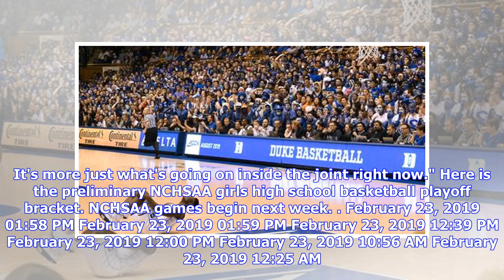Dodgers ace Kershaw expected to resume throwing next week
By CARRIE MUSKAT Associated Press FILE - In this Oct. 28, 2018, file photo, Los Angeles Dodgers pitcher Clayton Kershaw winds up during the first inning in Game 5 of the World Series baseball game against the Boston Red Sox in Los Angeles. Kershaw has been shut down indefinitely because manager Dave Roberts says the Dodgers ace "didn't feel right" after two discouraging outings on the mound. Kershaw worked out indoors Friday, Feb. 22, 2019, at Camelback Ranch, but did not play catch. David J. Ph...